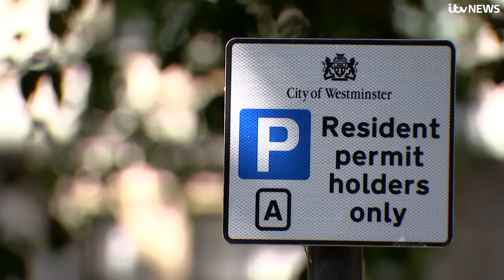Should council tax be scrapped?